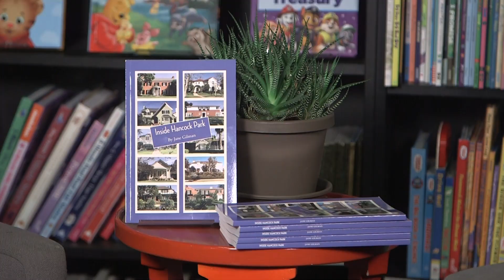Jane Gilman discusses INSIDE HANCOCK PARK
Jane Gilman discusses her new book INSIDE HANCOCK PARK with former LA city councilman Tom LaBonge.